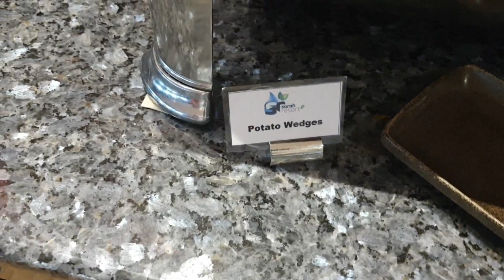কি খেলাম সারাহ রিসোর্ট বাফেট ব্রেকফাস্টে ।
সারাহ রিসরটে আমি গিয়েছিলাম এক দিনের জন্য। এক দিনে আমি যতটুকু ঘুরছি সেটাই আমি আমার ভিডিও তে তুলে ধরছি।
আপনারা চাইলে ২ দিনের জন্য যেতে পারেন। ওদের অনেক সময় প্যাকেজ থাকে, প্যাকেজে দুপুরের, রাতের ও সকালের ব্রেক ফাস্ট সহ কিছু রাইড পাবেন কমপ্লিমেন্টারি। যাবার আগে অবশ্যই কথা বলে যাবেন রিসরটে।